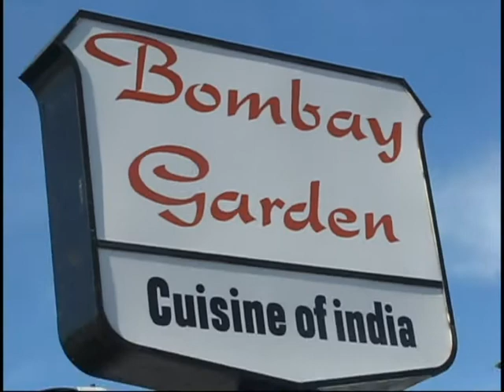BWOC celebrates Bangla New Year at Bombay Garden